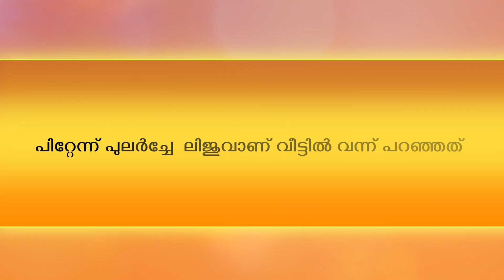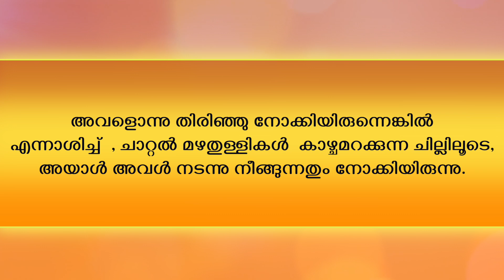നീയില്ലാത്ത രാത്രി അവൾ ഇവിടെ താമസിച്ചപ്പോൾ അറിയാതെ പറ്റിപ്പോയി...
WRITING - NIVIYA ROY

This is a channel that tells beautiful stories and motivational speech in the voice of Shahul Malayil.